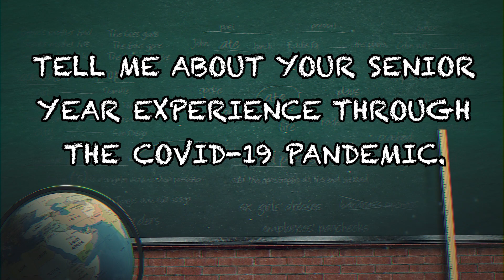Ishana Bandyopadhyay: The pandemic high school senior year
Few milestones carry as much meaning and memories as the senior year of high school. This year’s seniors experienced their final year of high school during the COVID-19 pandemic. This week, PennLive profiles high school seniors talking about their experiences in this remarkable time.